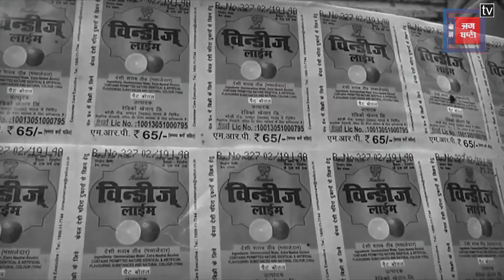अवैध शराब कारोबियों का हुआ भंडाफोड़, पुलिस ने आरोपियों को किया गिरफ्तार